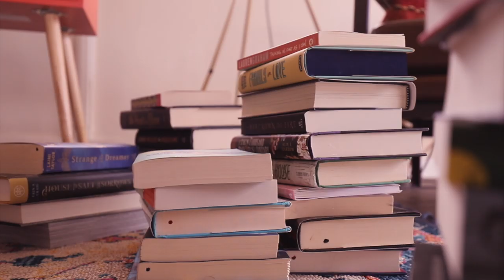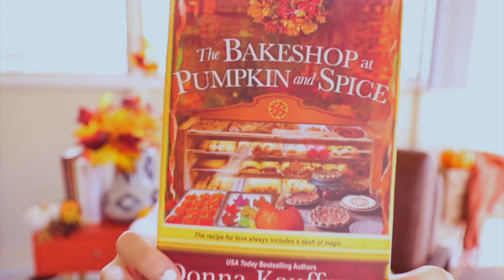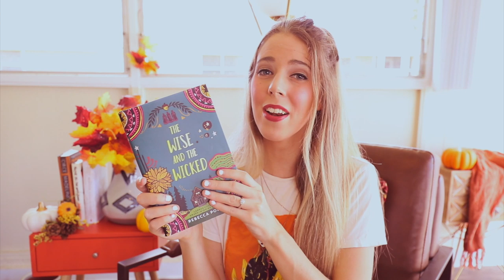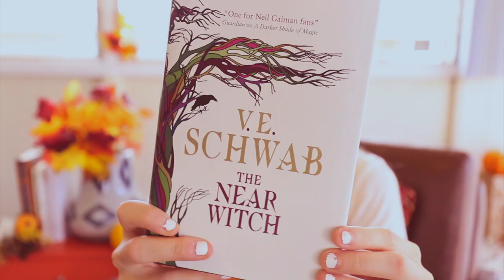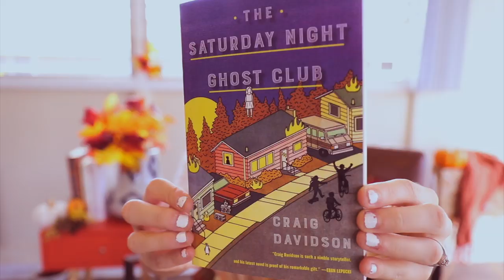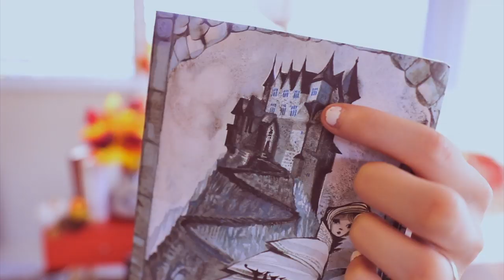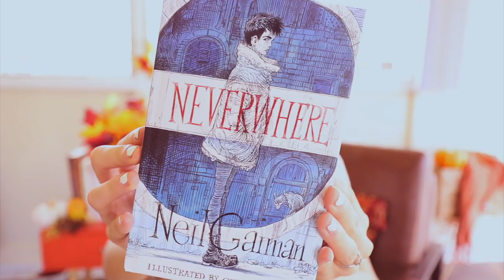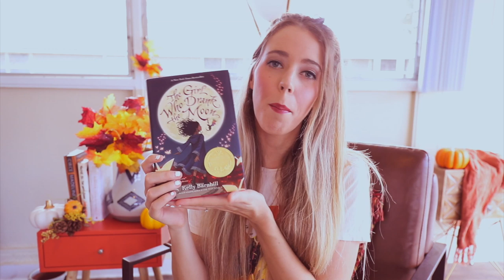12 Cozy Fall Books You Need to Read 🍁🎃🍂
Hello friends!

Today I am sharing some amazing (cozy/non scary) fall books that you should definitely read this autumn season.

BOOK OF THE MONTH YA INFO
I personally love that you can skip months as well. So if they release their books for next month and you don't love them, you can skip the month! :)
BOOK OF THE MONTH ADULT INFO:
Not a fan of YA books? Try the adult box! Get it for only $5 with this link and feel free to cancel any time after that if you aren't happy with it :)